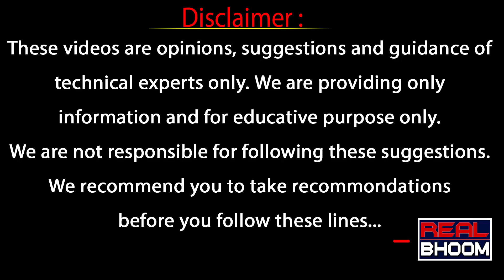మిడిల్ క్లాస్ బడ్జెట్ లో తక్కువ ఖర్చులోనే మీ సొంతింటి కల నెరవేరాల ..! | Real Estate | Real Bhoom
మిడిల్ క్లాస్ బడ్జెట్ లో
తక్కువ ఖర్చులోనే
మీ సొంతింటి కల
నెరవేరాల ..!